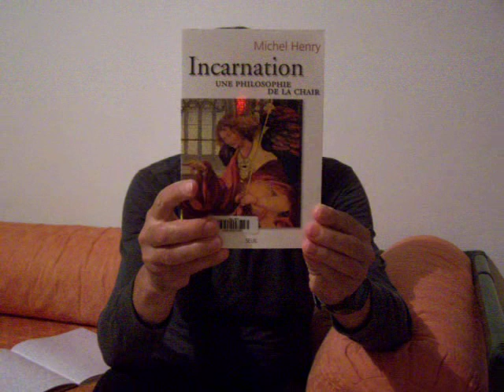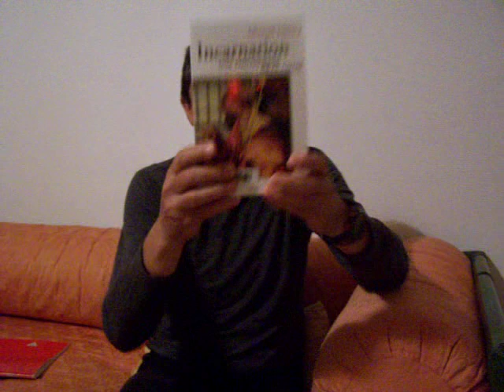Michel Henry, Incarnation, une philosophie de la chair.